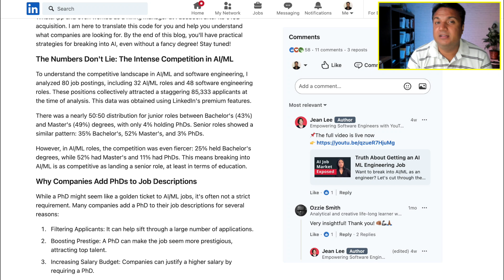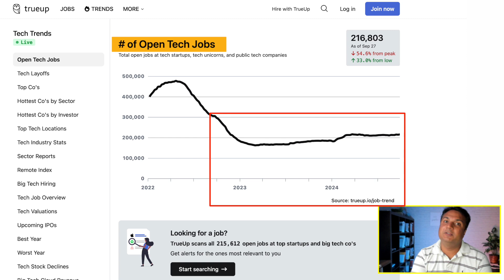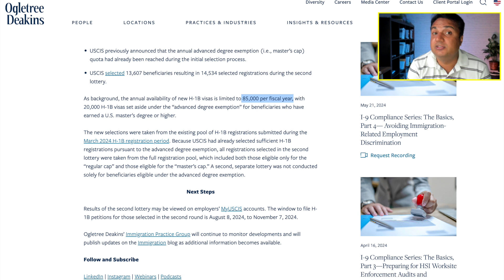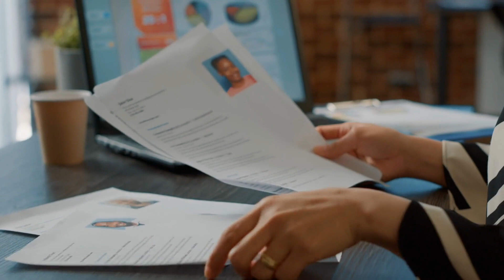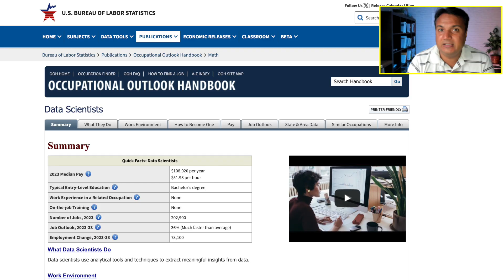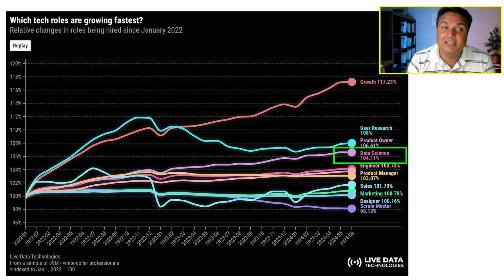Is Data Science a Dying Career? SHOCKING Data Science Trends!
Want my Free RESUME Template?

Sharing my thoughts on what the future of Data Science looks like.